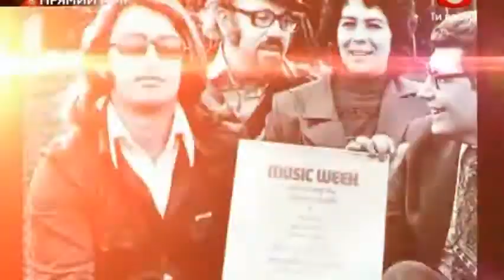Х-фактор 2 / Финал / В. Романченко&Александр Градский